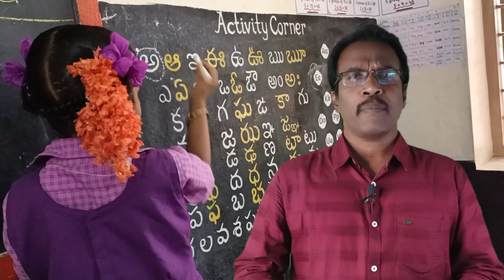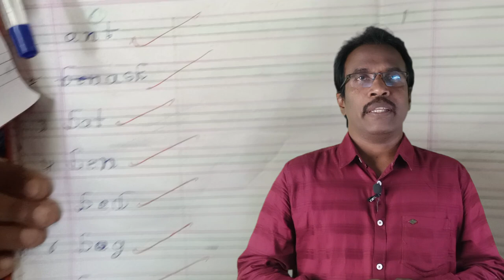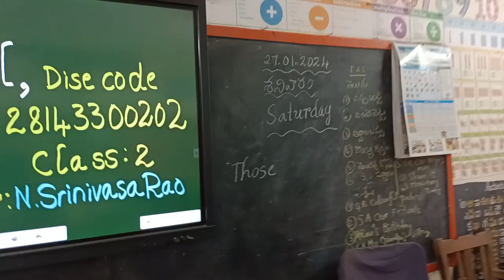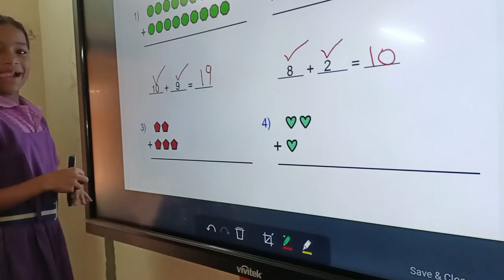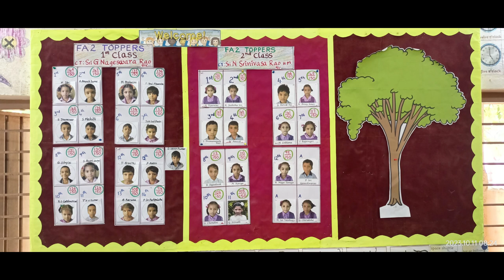MPP School, M.R Puram, Andhra Pradesh